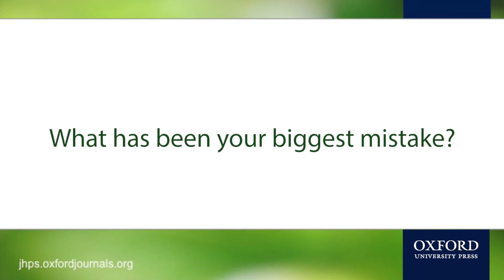JHPS: An interview with Victor Ilizaliturri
Victor Ilizaliturri is an orthopaedic surgeon working in the National Institute for Rehabilitation in Mexico. We interview Victor to find out how hip arthroscopy has changed over the course of his career, and what the future holds for hip preservation.